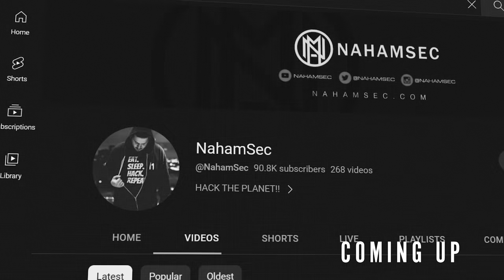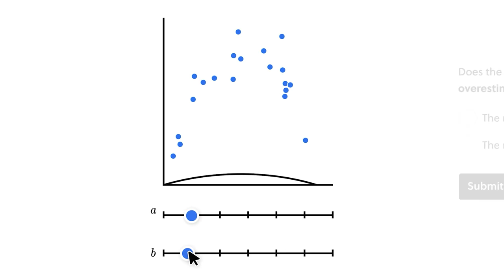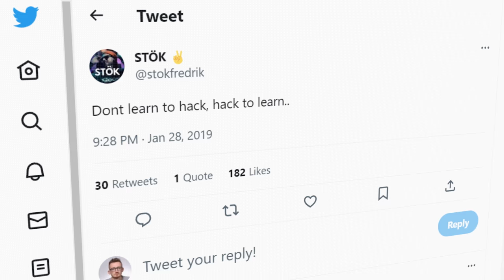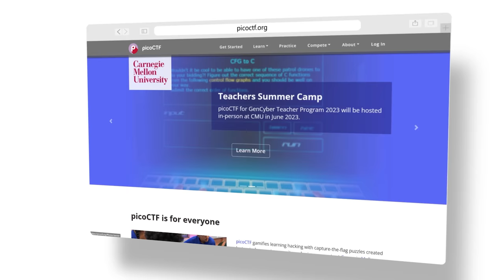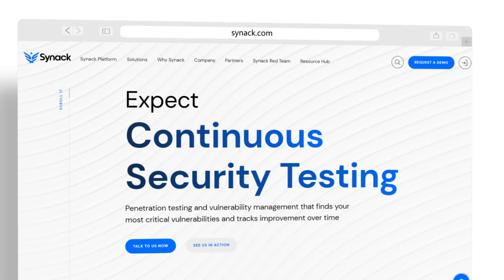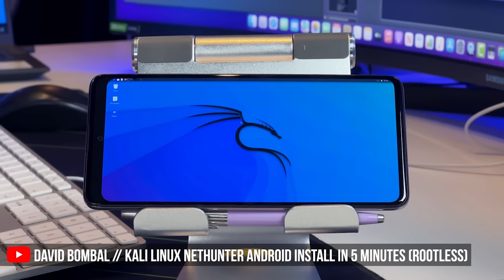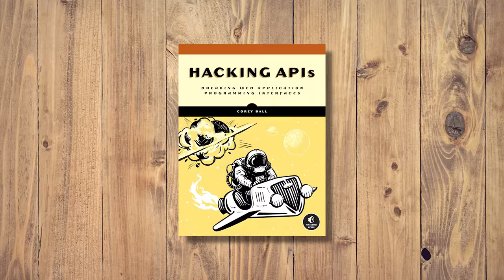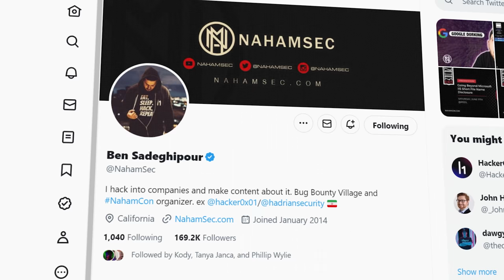2023 Path to Hacking Success: Top 3 Bug Bounty Tips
He made $100K in 2 months from Bug Bounty! Learn from one of the best!

Ben (Nahamsec)  hacks platforms legally and with their permission! He gives us his top 3 Bug Bounty tips for 2023.

// Recommended Books //
Atomic Habits by James Clear
Hacking API’s by Corey J. Ball
Bug Bounty Bootcamp by Vickie Li
The Web Application Hacker’s Handbook 2 by Daffyd Stuttard and Marcus Pinto

// MENU //
00:00 - Coming up
01:00 - Brilliant sponsored segment
02:31 - Making $100K in 2 months with bug bounty
04:43 - Top 3 tips for starting with bug bounty
06:15 - Top 3 technical tips for bug bounty
08:10 - "Don't learn to hack, hack to learn" // Consistency is key
11:32 - Top 3 free learning platforms for bug bounty
12:47 - Top 3 bug bounty platforms
15:08 - Vulnerability Disclosure Programs // How VDPs can open doors to opportunities
19:55 - Top 3 recommended YouTube channels
21:27 - Top 3 recommended books
22:17 - Top 3 technologies to understand
23:45 - Helping others // Twitch, YouTube & Twitter
25:35 - Conclusion

// MY STUFF //

xss
cross site scripting
portswigger
ajax
jscript
javascript
xss attack
penetration testing
ethical hacking
bug bounty